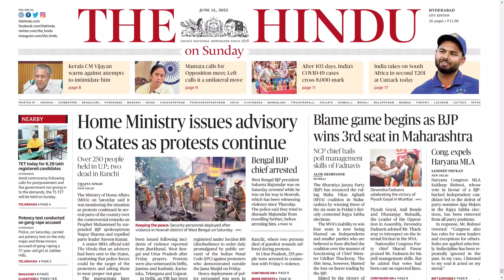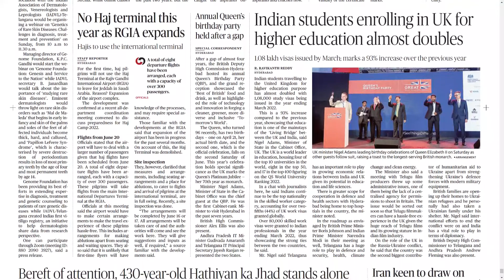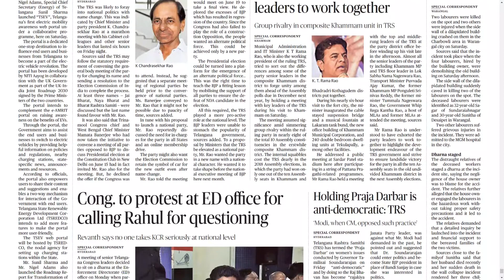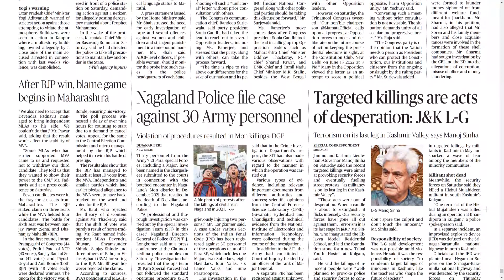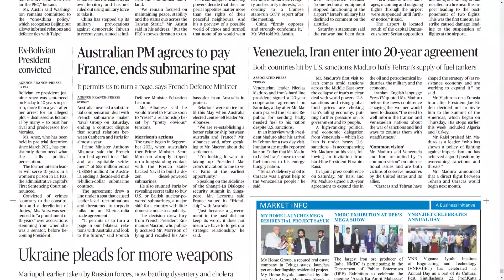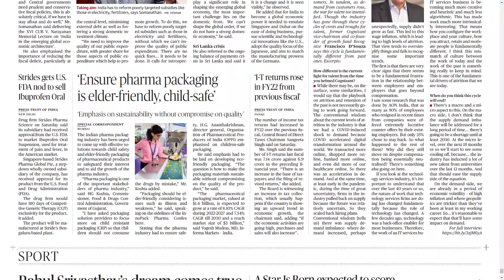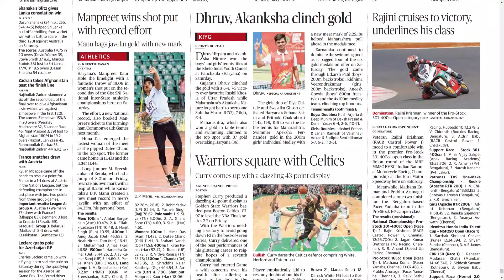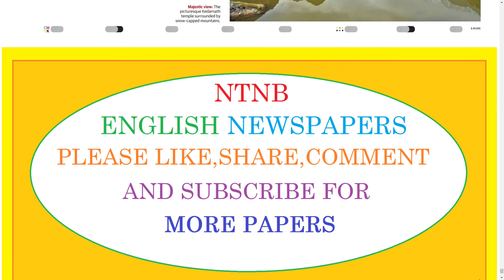THE HINDU TS 12 JUNE 2022 SUNDAY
Telangana news
Ap news
Cricket news
Sports news
Cinema news
Bussines newspaper
Crime news
Chaduvu paper
Education newspaper
Eenadu antharyaami
Antharyami eenadu
Telugu antharyaami
Apprentice jobs
Vasundara paper
Eenadu vasundara
Eenadu karimnagar
Haaybujji paper
Prathiba
Eenadu pratibha newspaper
Prathiba paper
New intiatives by politicians
Telugu news
Gk questions